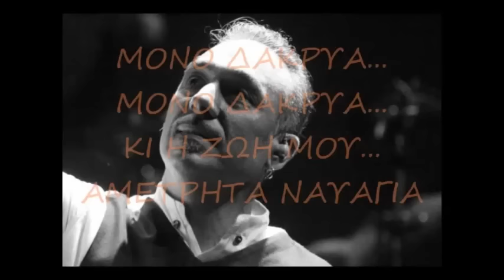ΖΕΙΜΠΕΚΙΚΑ TOY AΡXONTA ΝΟΤΗ ΣΦΑΚΙΑΝΑΚΗ ....♥....